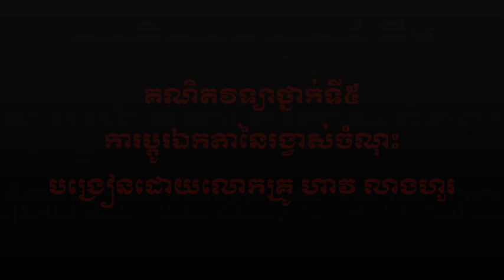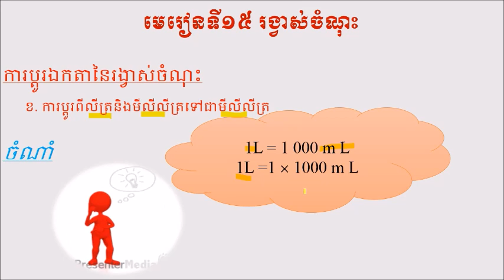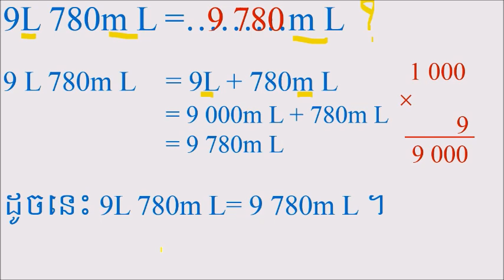គណិតវិទ្យាថ្នាក់ទី5, ការប្តូរឯកតានៃរង្វាស់ចំណុះ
We have already uploaded lots of short trick for you guys earlier. After watching this video you will be expert in calculating cube root within just 3 sec. and you don’t need to make any extra efforts too:

Math
Math trick
Multiplication trick
Mental math
Khmer mathematics,
Khmer outstanding students,
Khmer knowledge
Mrzz Heng,
Smey Bek
Smey remix
Smey pSN
PSN team
PSN Dance
Khmer song
Remix club
Funky remix
Dance In Club
Electro House
Khmer Dance
New song remix
Party Club
Dance song
Khmer song,2017
V-non stop
New melody

Home song
Remix Club
Funky remix
3cha, remix club 2017
Funny mixe2017
Electro house
LDM remix
Dance Club
Town dy Ben,
Sunday
RHM DJ Arron Sz fkm
Phleng record
Bigman, term djz,
English music
Mrr nano,
Town production
Sunday production
Chinese music,